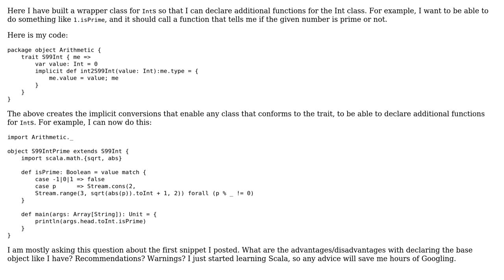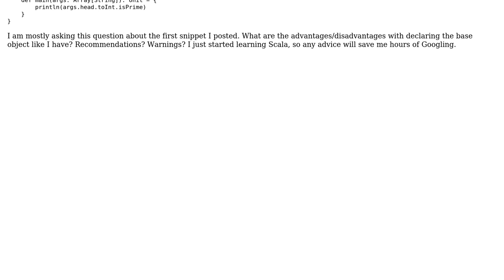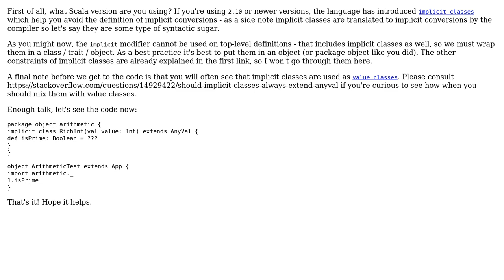Code Review: Scala implicit conversion to add methods to Int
With thanks & praise to God, and with thanks to the many people who have made this project possible! | Content (except music & images) licensed under CC BY-SA | Music | Images & others | With thanks to user smac89 user Andrei T. user 200_success and the Stack Exchange Network Trademarks are property of their respective owners. You are responsible for your own actions.